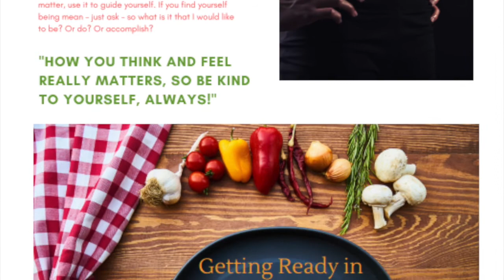Sugar Detox in 3 Days Sneak Peek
Quick Peek at the Sugar Detox in 3 Days Book. This method is firm yet gentle. Chose the day and follow the plan and begin your journey to health and get control back in your own hands. Simple, direct method - Sugar Detox in 3 Days.
Note: this method uses ketogenic menu planning to help guide you through those critical sugar craving days. easy peazy!